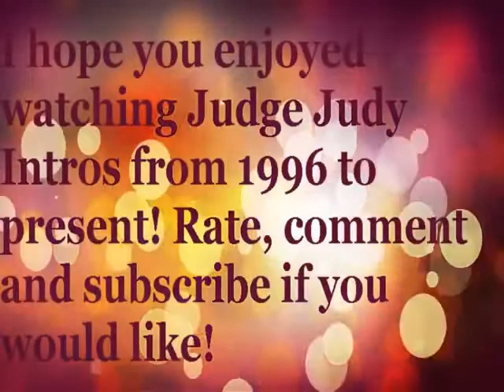Judge Judy Intro History